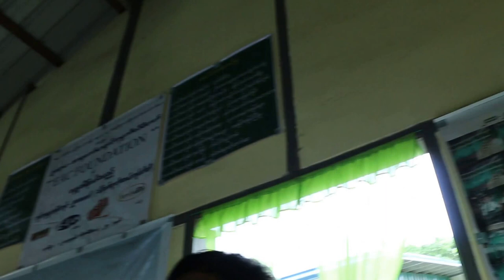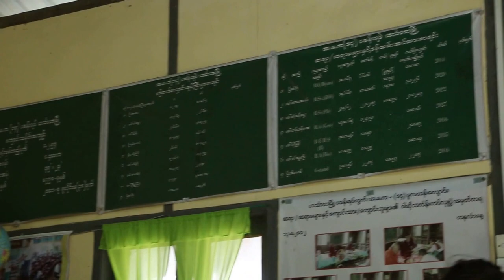Welcome to benefactors from the Principal - Pt 2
Dr Thin Thin  Soe and mother donate to the school and the monastery. Welcome from the Principal.